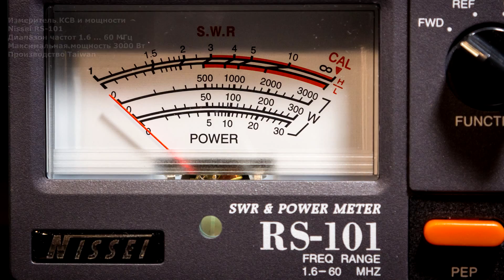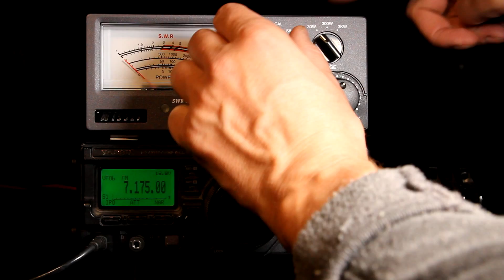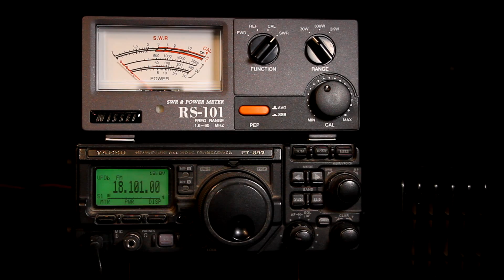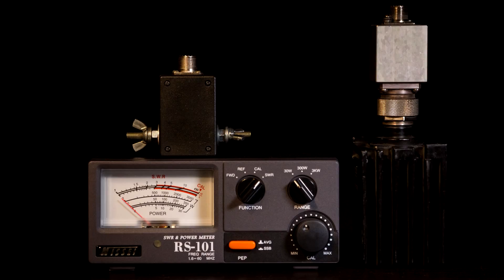Проверяю самодельный Balun КСВ-метром. Работа измерителя КСВ Nissei RS-101.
В одном из своих видео я рассказывал об изготовлении самодельного симметрирующего трансформатора (Balun-а) для подключения симметричной антенны к несимметричному фидеру (коаксиалу).

Еще этот Balun можно часто увидеть в других моих видео,  так как я много использую для радиосвязи в полевых условиях.

В этом видео в качестве демонстрации работы измерителя КСВ Nissei RS-101 я провожу измерение КСВ своего самодельного balun-а, нагруженного на активную нагрузку.